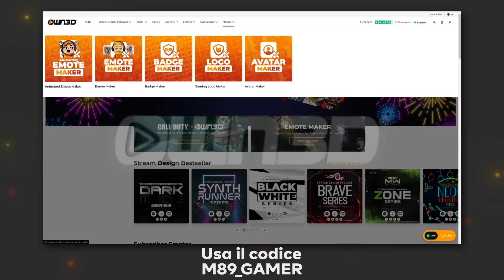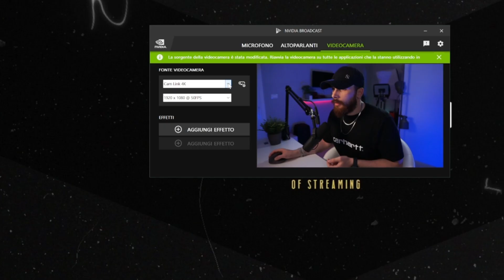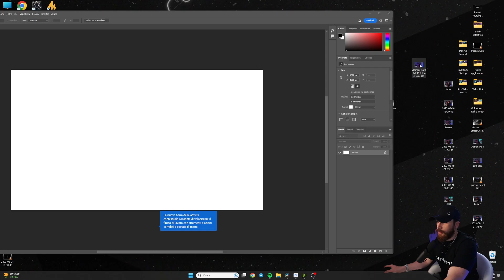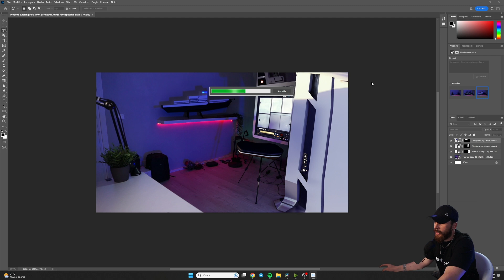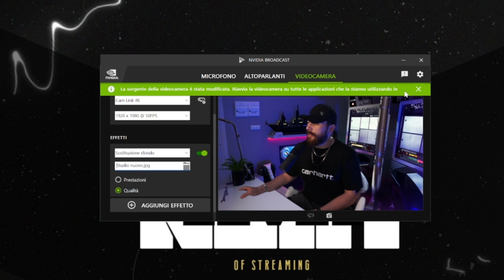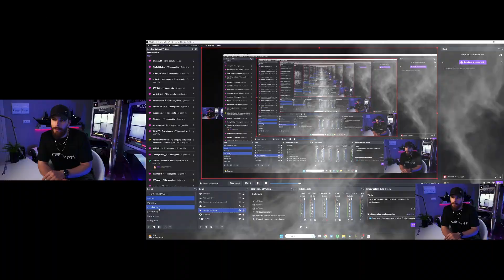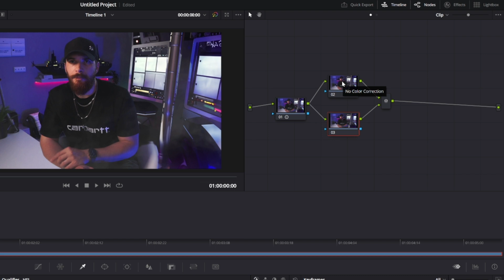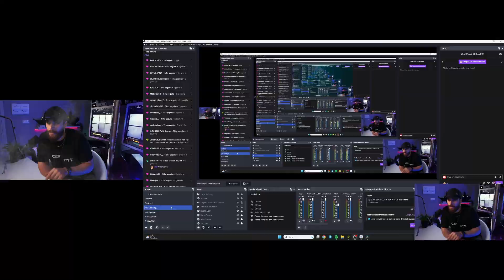TRASFORMA IL TUO STUDIO IN UNA ASTRONAVE con OBS e L'INTELLIGENZA ARTIFICIALE!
Ciao a tutti! Bentornati con un nuovissimo video oggi vedremo come trasformare il vostro studio in una astronave per le vostre live su Twitch! Utilizzeremo OBS Studio, RTX Nvidia Broadcast, DaVinci Resolve e Photoshop (Beta)

➡️ Consulenze, Corsi, Grafiche e tanto altro per il mondo della streaming

𝙊𝙒𝙉3𝘿.𝙏𝙑
Usa il codice M89_GAMER per il 50% di sconto su tutto lo shop!!!

🔥 Sostieni il canale comprando direttamente dalla mia pagina AMAZON ➜

Capitoli:
Intro: 0:00
Cosa ci serve: 1:28
Preparazione dello studio per lo screen: 1:54
Configurazione Nvidia Broadcast: 3:03
Configurazione di OBS Studio: 3:53
Creazione dello studio con l'IA: 6:28
Applicare altri effetti: 12:24
Come applicare un LUT su OBS: 14:07
Come creare un LUT con DaVinci: 15:13
Volo di prova e conclusioni: 19:15